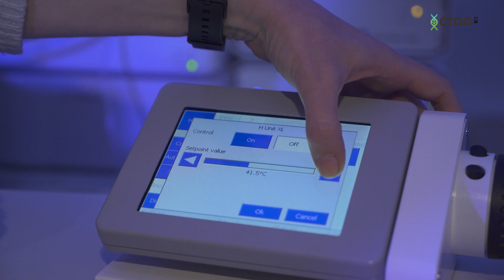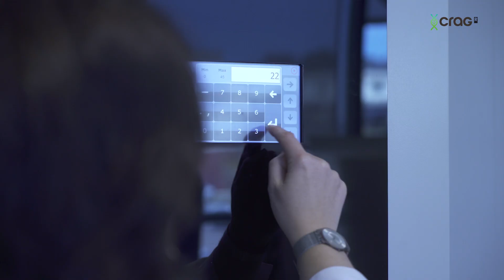Els serveis científico-tècnics del CRAG - CERCAGINYS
CERCAGINYS és una plataforma d'accés a les infraestructures científiques i tècniques dels 39 centres CERCA. Al Centre de Recerca en Agrigenòmica (CRAG) volem potenciar i difondre els nostres serveis científico-tècnics amb l'objectiu d'optimitzar recursos i obrir les plataformes als usuaris externs, posant el focus especialment a la indústria.